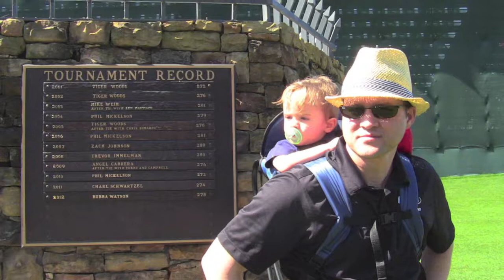CAMERON AT 2013 MASTERS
Cameron Taylor - 20 Months Old
at the 2013 Master's Golf Tournament  in Augusta, Georgia
With his Dad - Mark, his Mother - Samantha, and his PaPa Mark